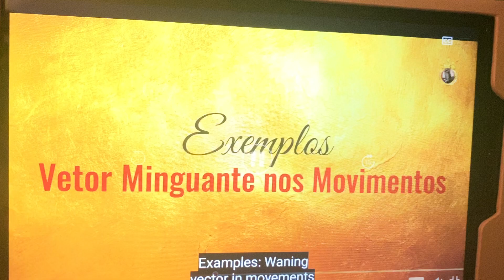Oliver La D